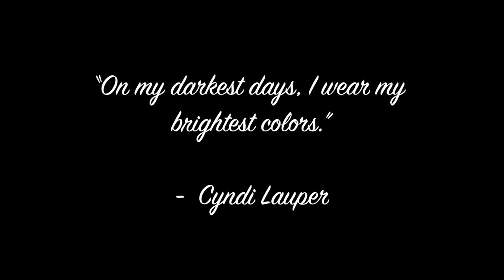"True Colors" - Colts Neck Choir